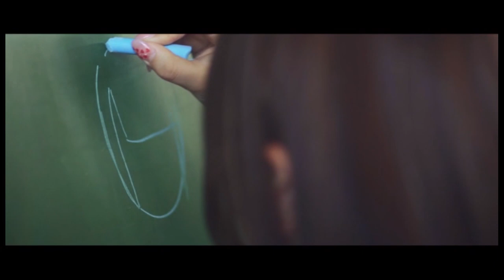「掃除が大事」- 名古屋CLEAR'S feat 大事MANブラザーズ 立川俊之【MUSIC VIDEO】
2018.8.8発売
1st Single「掃除が大事」
作曲：立川俊之
替歌作詞：YUKI KITAMURA
編曲：YUU for YOU

MV監督：増田 和由

【収録曲】
1.掃除が大事
2.それが大事 (名古屋CLEAR'S ver.)
3.OSOUJI GO ROUND

名古屋CLEAR'S単独としては初となる、2018年8月8日発売のNEW SINGLE「掃除が大事」
大事MANブラザーズバンドの名曲「それが大事」をお掃除ユニットならではの歌詞にアレンジしてカバー、大事MANブラザーズ立川俊之氏とコラボ。

禁断ボーイズ初のドキュメンタリー映画『NETSTAR～再生回数の向こう側～』
「それが大事（名古屋CLEAR‘Sver.）」がエンディングテーマ曲に決定！

↓↓↓↓↓↓↓↓こちらもCHECK!!↓↓↓↓↓↓↓↓
💻名古屋CLEAR'SオフィシャルHP💻

　∟出演するイベントの情報を発信

　∟メンバーの日常、ステージの裏側やスタッフからファンの皆様へのお知らせを発信